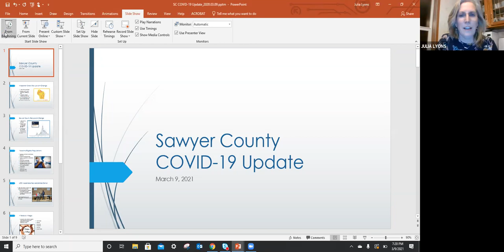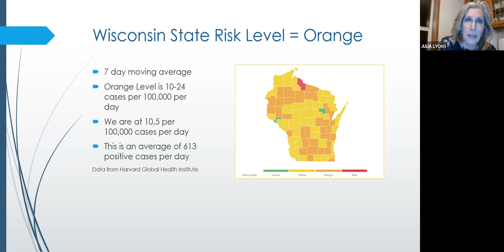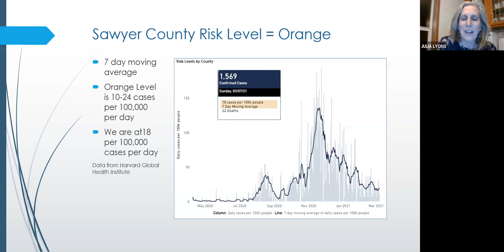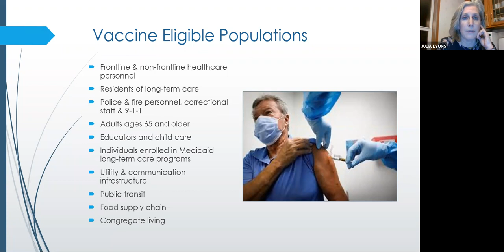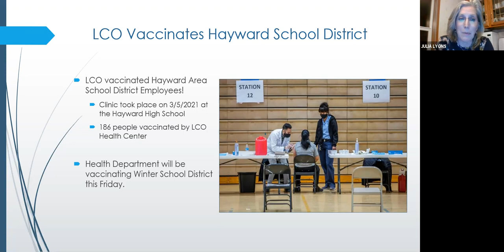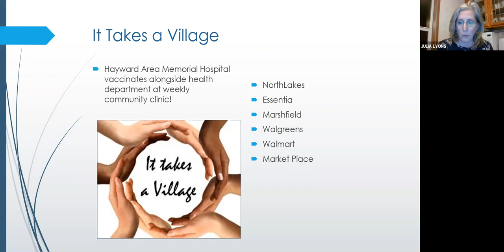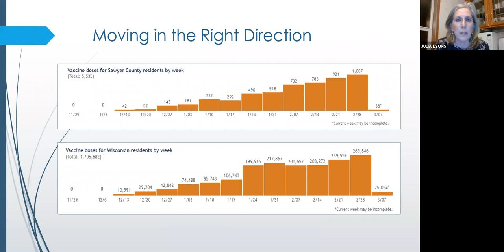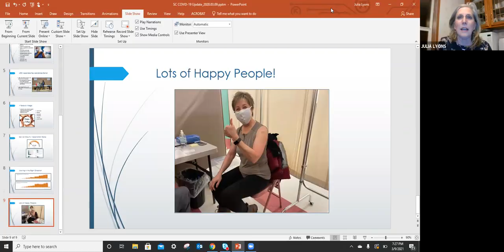Health and Human Services 2021 03 09